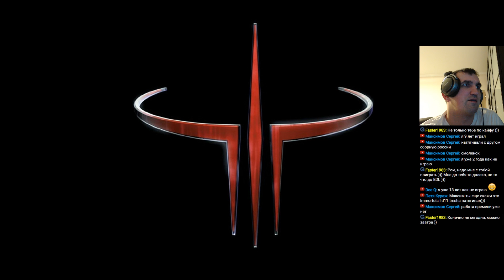Q2 EDL WB Semi_div1low - Keizer vs. Salad (Polosatiy's commentary)